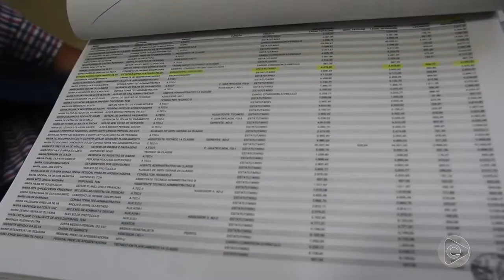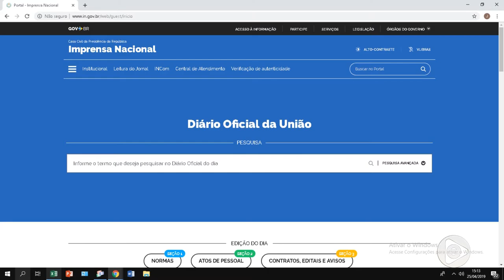Jornal Em Tempo (25.04.2019) 2º Bloco